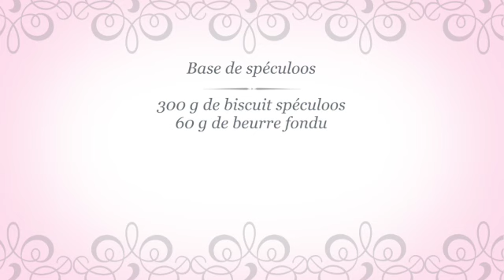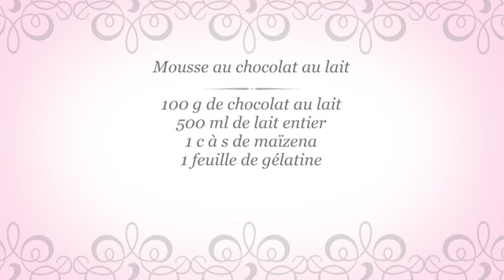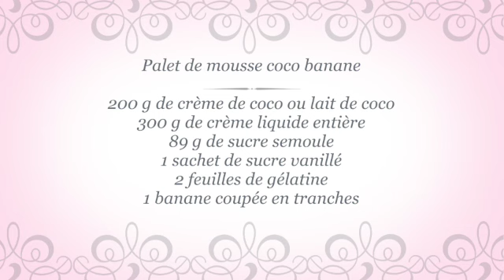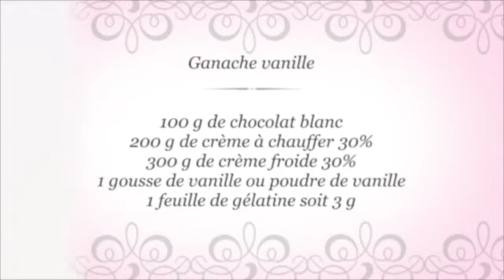Tarte spéculoos, coco, banane et chocolat au lait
Matériel:
Moule à tarte cannelé 25 cm de diamètre
Cercle à entremets 23 cm de diamètre

Base de spéculoos:
300 g de biscuit spéculoos
60 g de beurre fondu

Mousse au chocolat au lait:
100 g de chocolat au lait
500 ml de lait entier
1 c à s de maïzena
1 feuille de gélatine

Palet de mousse coco banane:
200 g de crème de coco ou lait de coco
300 g de crème liquide entière
89 g de sucre semoule
1 sachet de sucre vanillé
2 feuilles de gélatine
1 banane coupée en tranches

Ganache vanille
100 g de chocolat blanc
200 g de crème à chauffer 30%
300 g de crème froide 30%
1 gousse de vanille ou poudre de vanille
1 feuille de gélatine soit 3g